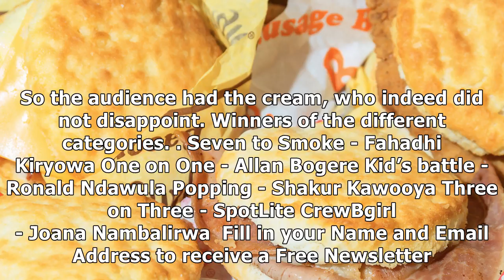Break-fast jam 2017 lives up to hype